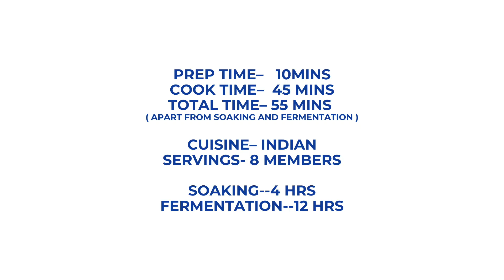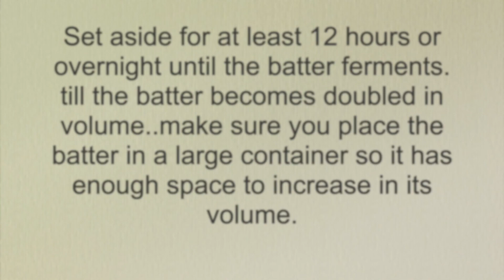Set Dosa | part 1 | Raw rice set dose| Chef Alberts Kitchen | chef Kerala.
The set dose is known for its softness, sponginess, light, size and serving style. It is an ideal breakfast recipe as it comes in a set of 3 doses in one serving and is ideally served with a choice of chutney or coconut korma.
I love  these dose for  my morning breakfast in most of the days
I have traveled all over India but never found the taste of Karnataka. Karnataka is the best place.to eat dose. These  thick dose's come in a set of three when you visit any Darshinis or Sagars in and around the state of Karnataka. Don't forget to order.

Do try out this recipe of Set Dose and let me know how it was. It makes a great breakfast as well, when you eat it along with a groundnut chutney and veg korma . children love it and it is a must add to their lunch box once a week.
 I will be teaching  how to make a Karnataka style set dose recipe made of raw rice with step by step  this dose made in Indian homes for  morning breakfast. There are many different types of dose.  In coming days i will be uploading it one by one, All ready i have uploaded masala dose,  Kerala idiyappam recipe in my channel and blog do watch it,,
 How to make Idiyappam & Egg stew | Best breakfast recipe |  chef Alberts kitchen |
Masala Dose Recipe | New Masala Dose batter |Restaurant style | Kerala style |Chef Albert Kitchen

Ela Ada| Ela appam Recipe | steamed rice cake with coconut and jaggery| chef Kerala| Alberts kitchen
Bun Parotta | Madurai Bun Parotta Recipes |Bun parotta| Kerala. chef Albert's kitchen| Nool parotta.

Recipe By: Chef Alberts Kitchen
Chef Albert's kitchen

Note
TOTAL TIME–55 mins ( apart from soaking and fermentation )
COURSE– set dose/ raw rice dose
CUISINE– Indian
SERVINGS- 8 members
SOAKING--4 hrs.
FERMENTATION--12 hrs.

 All Ingredients for raw rice set dose

4 cups raw rice
1/2 cup White Urid Dal
1/2 teaspoons Meethi Seeds (Fenugreek Seeds)
1 cup Paha (Flattened rice)
2 teaspoons Salt
¼ tsp Cooking soda( optional )
Water as required
Oil for roasting

( For less members can reduce the ingredients into half the quantity )

  Steps for making set dose

 Step 1
 Soak the rice and flattened rice/Paha , urid dal and fenugreek seeds separately in one each bowl and wash well and Soak them for at least 4 hours.

Step 2

After 4 hours, grind all the ingredients individually or combined  into smooth batter. While grinding add only enough water to make it into a fine smooth batter. The batter will look fluffy. Pour this batter into a large container .Make sure  Adding too much water will make the dose batter too watery.

  Step 3

After grinding add salt to taste and set aside for at least 12 hours or overnight until the batter ferments. till the batter becomes doubled in volume. Make sure you place the batter in a large container so it has enough space to increase in its volume.

  Step 4

Once risen in volume, stir the batter gently to combine it through. Make sure not to stir too much, as it will lose its fluffiness.
Heat a dose pan over medium heat. You will know its heat just right, when you sprinkle some water over the pan, it will sizzle.

  Step 5

Pour a ladleful of batter over the dose pan and allow it to spread on its own .sprinkle with some oil as your preference. Cover the dose with a lid and allow it to cook in its own steam for a few minutes.
Once you notice the top is steamed and cooked through, you can flip it to the other side and cook for a few minutes and  remove it from the pan and serve hot with Groundnut chutney and  korma .Proceed the same steps to make the remaining set doses.,.

Tips 1
the fermentation is the key for having soft, spongy and lite set dose recipe
Fermenting has to take place where the weather is warm. So ideally summer's batter ferments very well and doubles  its quantity. But in cold places, the batter has to be kept in a warm place. If your oven has light, then turn on the light for a few hours with the batter in the oven. Once the oven is warm, turn off the light and let the batter ferment.

Tips 2
After grinding if by mistake the batter is thin or watery can add some maida to make it thick, then you can ferment it for 12 hours

Tips 3
Always fry dose in a thick dose tawa( non sticky ) for better result

Tips 4
Make sure while frying dose heat must be in medium low fire.